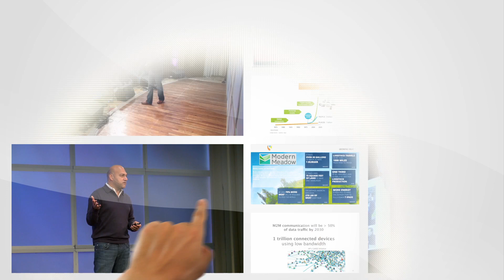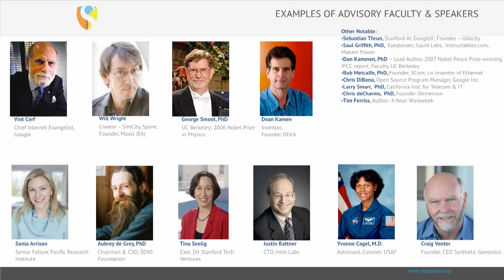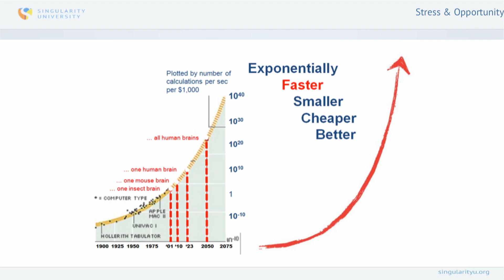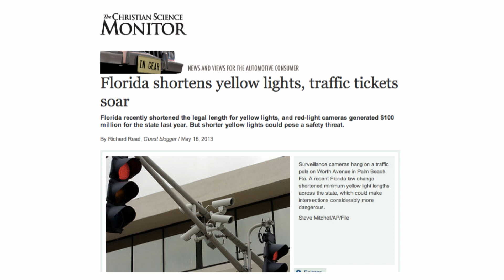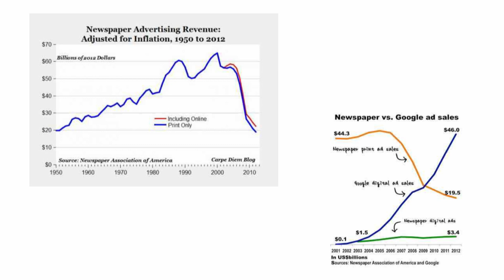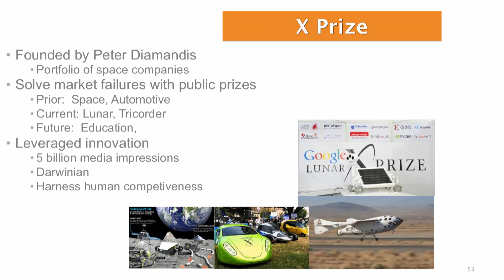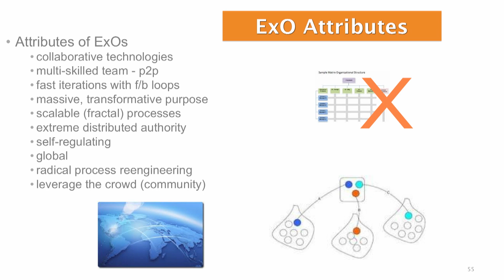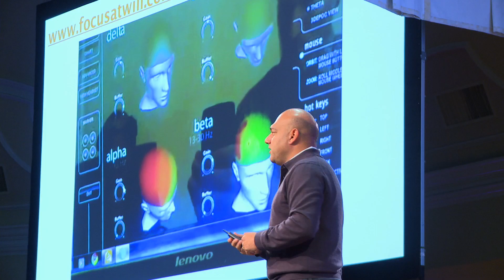Salim Ismail at Singularity University's Exponential Medicine Conference, Nov. 2013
Salim Ismail speaking about Information Technologies at Singularity University's Exponential Medicine Conference.